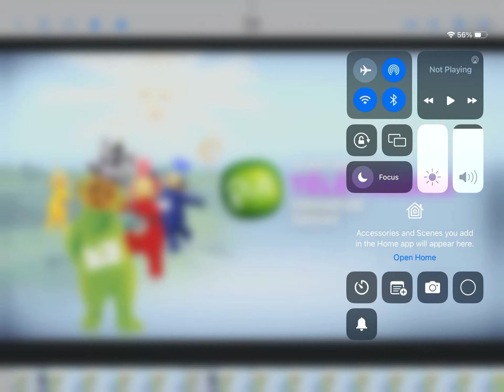Wave 195 working with mcdonald hotels and resorts radio advert